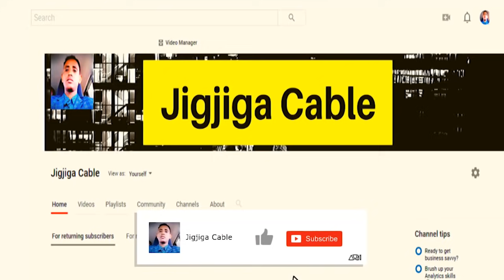Xog Muxuu Farmajo Kaga Dayday Siyad Bare Iyo Afawarki?Muxuuse Yahay Waaga Cusub Ee Ubaryey Somalia?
This video is aboutXog Muxuu Farmajo Kaga Dayday Siyad Bare Iyo Afawarki?Muxuuse  Yahay Waaga Cusub Ee Ubaryey Somalia?